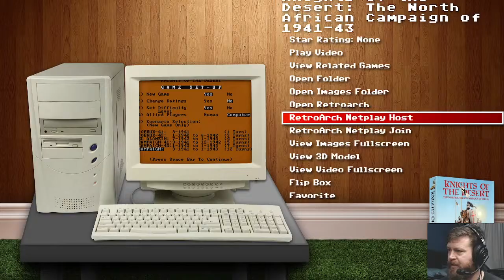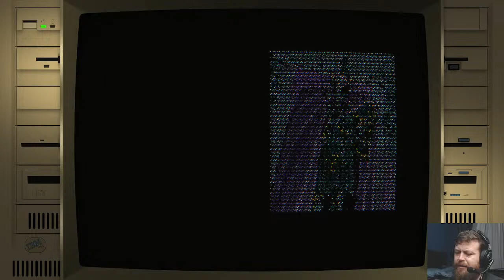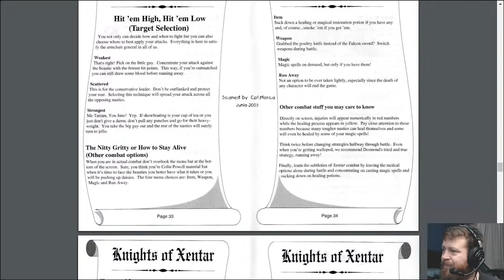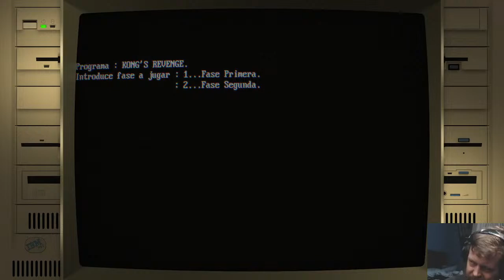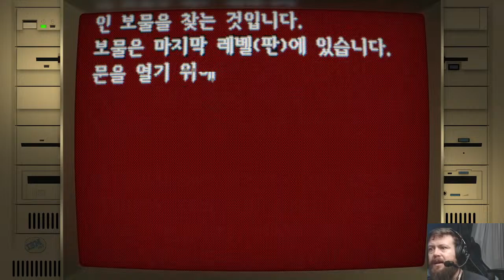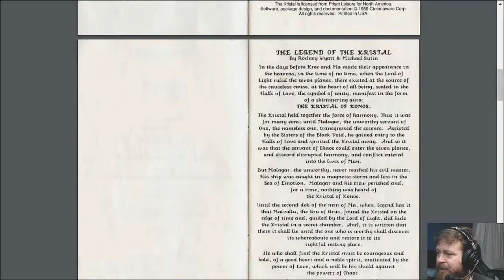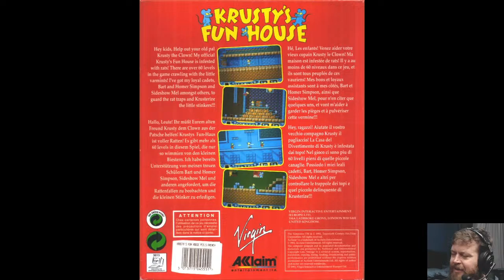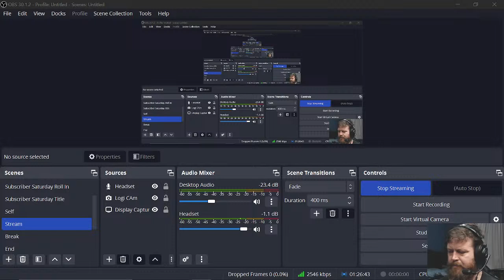DOSVIDANIYA: 179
Gabriel is playing every DOS game and banishing the ones he doesn't want/don't work/look at him funny.

MAKE NUMBER GO UP.

Can be found at gabrielenguard.bsky.social or @GabrielMEAT on Twithole.

Emulated on Retroarch with the DOSBOX Pure core.
Big Box frontend.
Wardrobe by Big W.